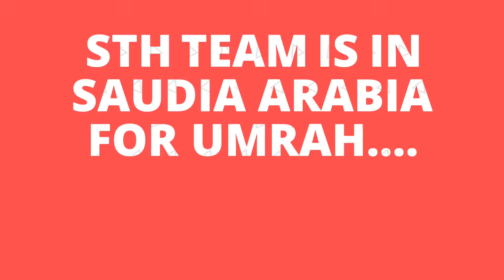Where are we !?!?!?!